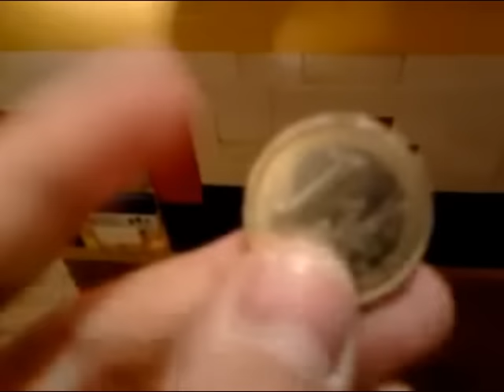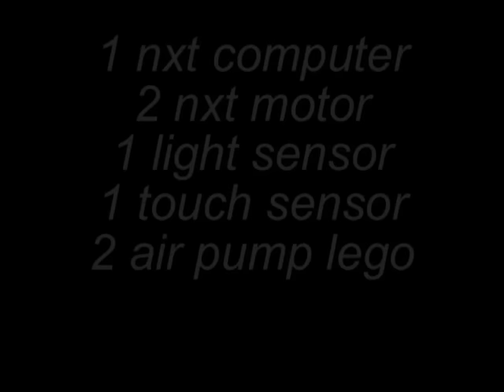lego vending machine 1.5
this machine is capable of delivering liquid.
works with the criterion of the air: the air chokes the water in the container, so the water seeks a way out that in this case is the tube that carries the glass.
accepts only 2 euros but the rest (1 €) so the cost of the liquid is 1 €